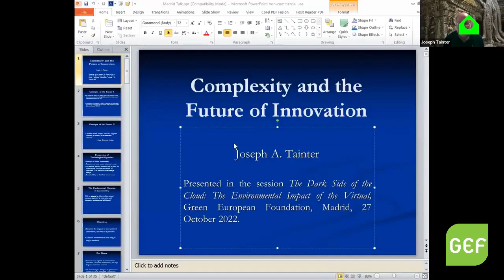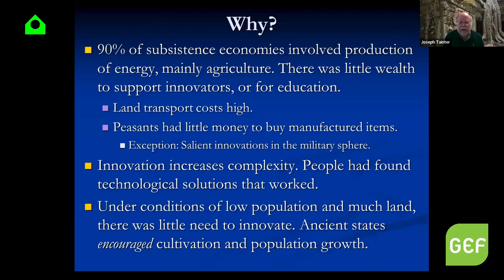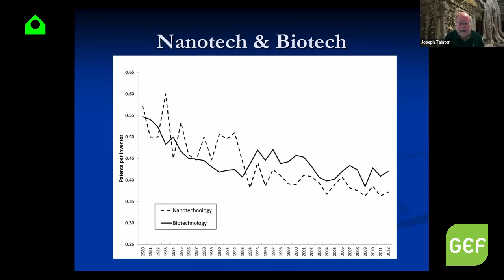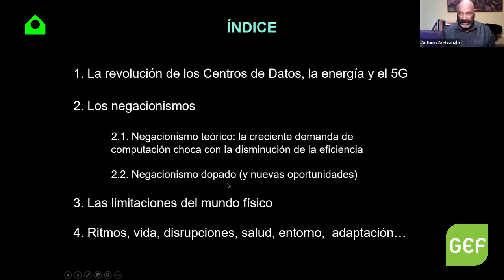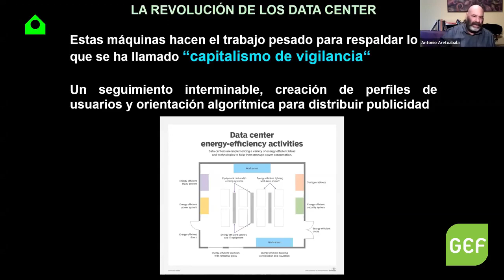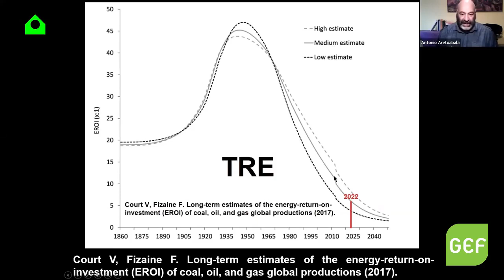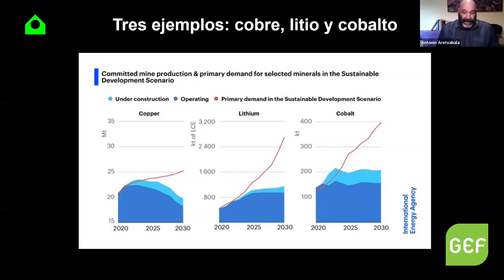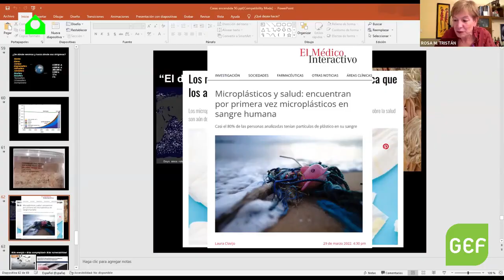Feeding the Beast Part II Data and Energy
Digital technologies are a key tool for decarbonising the economy but they also devour vast amounts of energy. Every process—including the transfer, processing and storage of data and the production of devices—uses energy, mainly obtained from fossil fuels.

In this session, 5G technology and crypto currencies provide the basis for examining the issue of energy consumption by the cloud and for reflecting on our complex digital society in the face of an energy crisis and the scarcity of mineral resources.

The speakers are Joseph Tainter, an American anthropologist and historian, author of The Collapse of Complex Societies; Antonio Aretxabala, a geologist, researcher, consultant and independent trainer; and María Alegre, an expert in energy transition and climate change.

This video is published by the Green European Foundation with the support of Fundación Transición Verde and La Casa Encendida, and with the financial support of the European Parliament to the Green European Foundation. The European Parliament is not responsible for the content of this video.